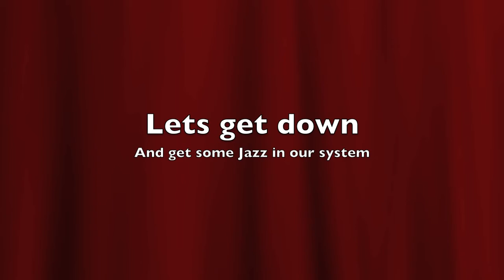Lets start from the begining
So...this is music starting back when there was no instruments...then for some reason it jumps to the 80's x.x